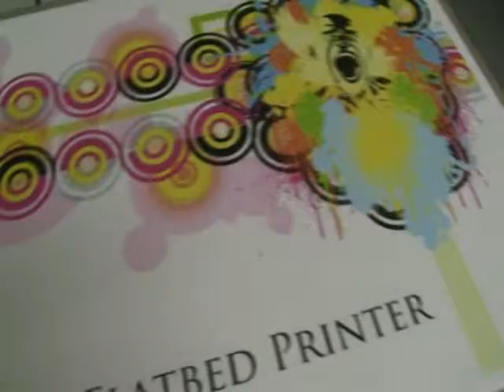white t shirt testing with BR 1900 printer